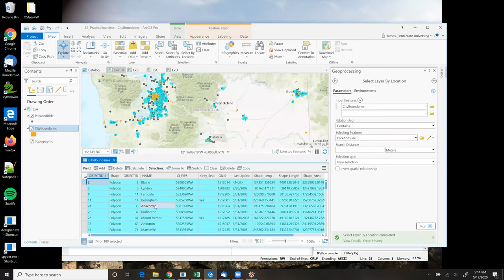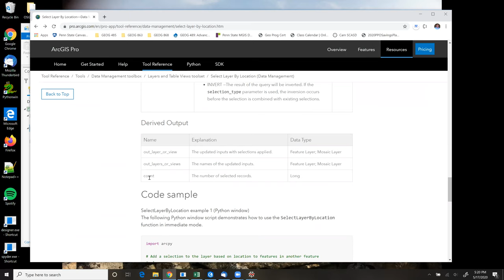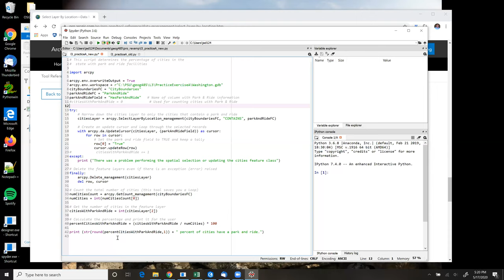Lesson 3 Practice Exercise A (ArcGIS Pro)